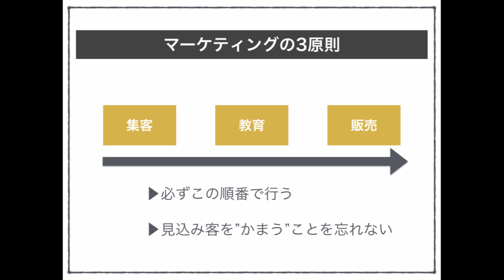ペコペコ営業・売り込みいらずのウェブマーケティングの3大原則